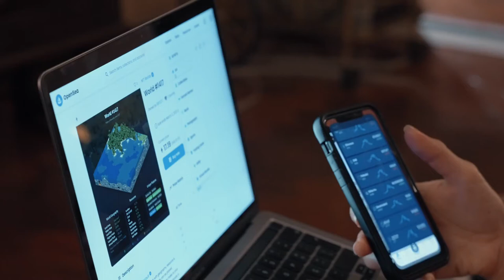A girl searches for NFT data using her laptop and a smartphone app || Copyright free || BROOH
A girl searches for NFT data using her laptop and a smartphone app || Copyrightfree